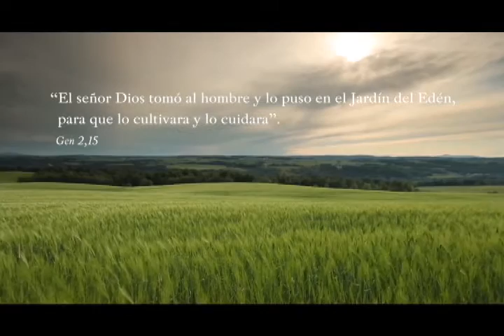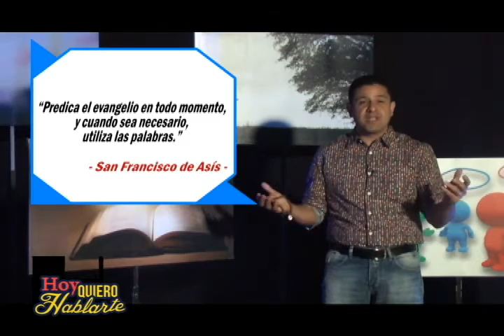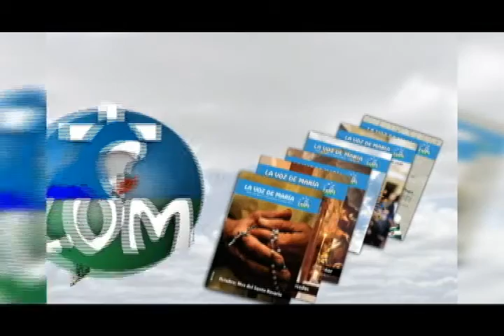HOY QUIERO HABLARTE 16-04-2016 Retiro dado en Atlanta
Eric Ramírez, predicador y cantante católico internacional desde la República Dominicana. Programa de Televisión, Radio e Internet HOY QUIERO HABLARTE, dedicado a Retiro dado en Atlanta, Estados Unidos. Web